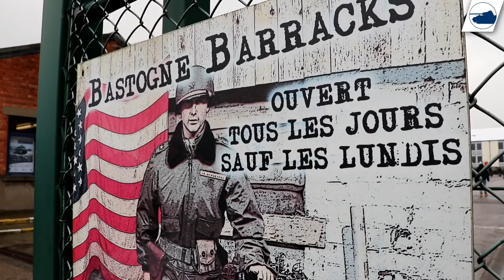Scale Modeling - Bastogne Barracks 2017.